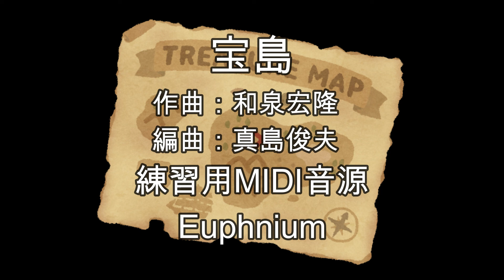宝島 練習用MIDI音源 Euphonium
宝島
作曲：和泉　宏隆
編曲：真島　俊夫

長い休みはカットしてあります。
カウント：４分音符